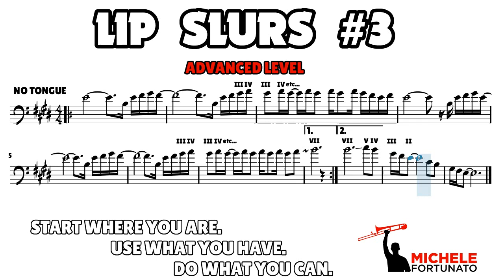"ADVANCED Lip Slurs #3" - Michele Fortunato - Trombone Score Exercise Play Along Workout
Arthur Ashe:
EN - Start where you are. Use what you have. Do what you can.
IT - Comincia da dove sei. Usa quello che hai. Fai quello che puoi.